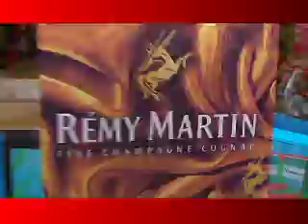Remy Martin Promo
Remy Martin Too Short Promo